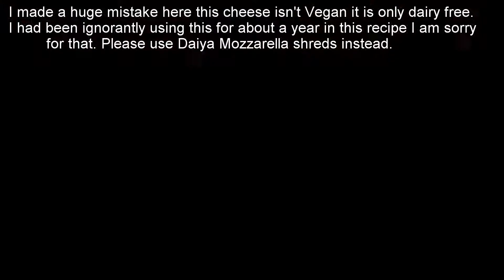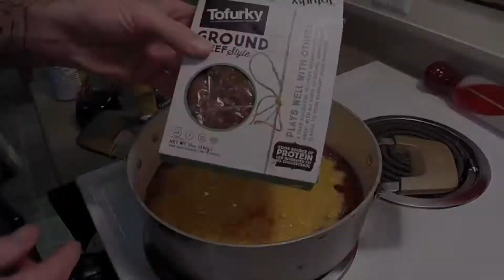Veg Mexican Casserole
Try out our whitanized Vegan Mexican dinner. Delicious filling Vegan Mexican Casserole will leave you and your family with enough leftovers so the whole family will have lunch for the day after. This is a great dish for anyone who is just starting to practice Veganism, non-Vegans couldn't tell the difference between this and the same recipe cooked with animal products. So enjoy the recipe and stay Veg

Ingredients:

2 x (10.75oz) cans tomato soup
2 x (15.5oz) cans dark red kidney beans
2 x (14.75oz) cans cream style corn
2 cups diced celery
8oz mozzarella style Vegan cheese
12oz Tofurky Ground Crumbles
8 medium sized tortillas

Hope you enjoy the Vegan dinner!

( vegan casserole )  ( vegan mexican casserole )  ( mexican casserole )  ( vegn mexican food )  (  )  ( vegan meal plan )